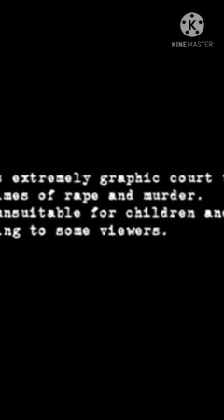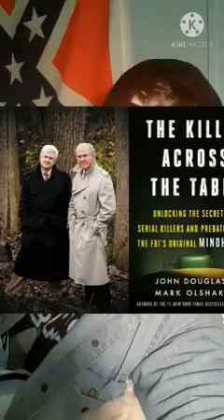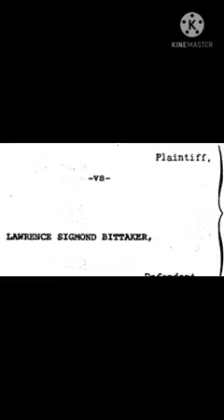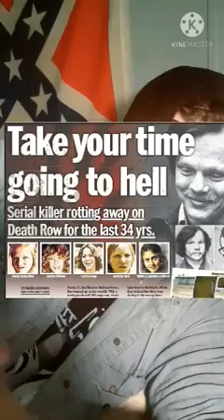THE TOOLBOX KILLERS(VIEWER (VIEWER DISCRETION ADVISED)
The killing a 5 teenage girls Lucinda Lynn Schaefer, Andrea Joy hall, Jackie Doris Gilliam, Jacqueline Leah Lamp,and Shirley Lynette Ledford in the late 70s by Lawrence Bittaker and Joe Norris known as a toolbox killers they also recorded the voice of their last victim torturing and killing her (viewer discretion is advised).